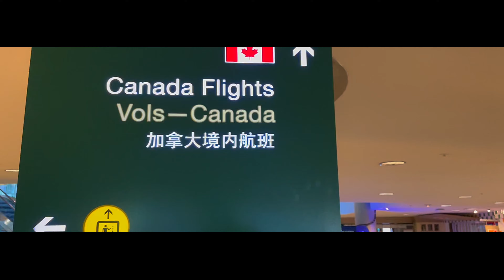【Richmond -YVR-2-】🇨🇦 1 Minute